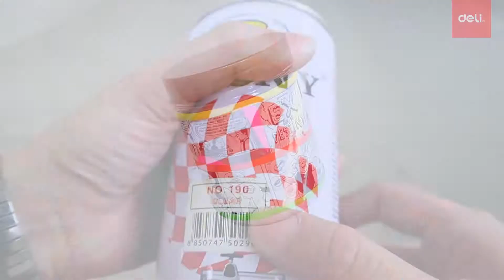Deli Decoupage art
Make your own Decoupage art using the Deli Stationery products!